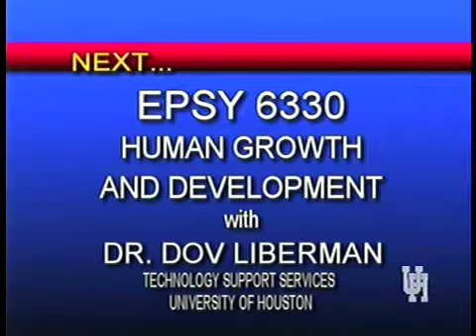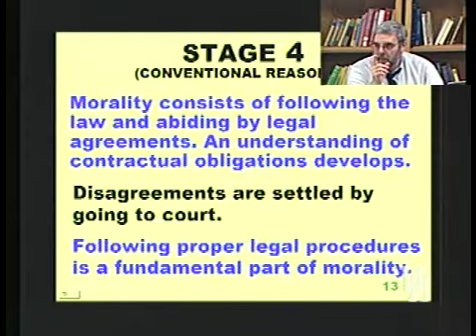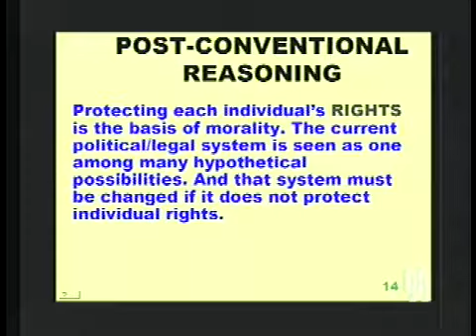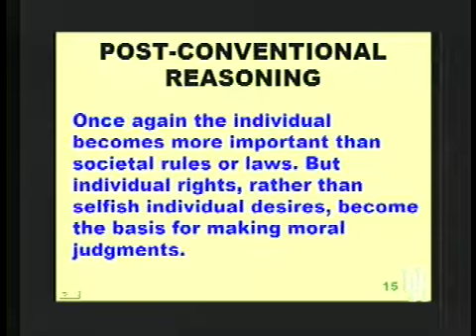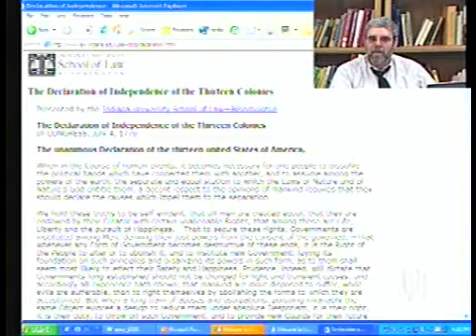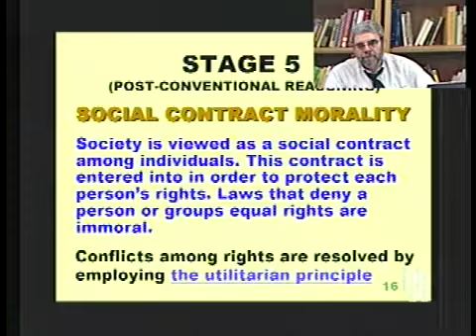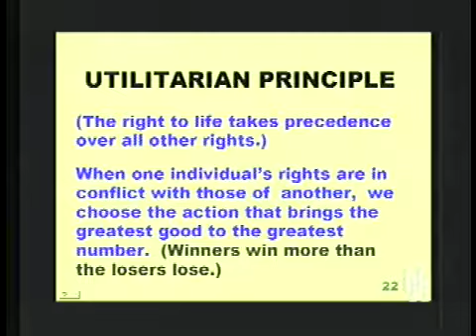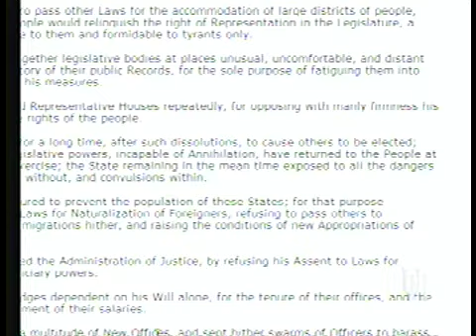EPSY 6330 LECTURE 14A